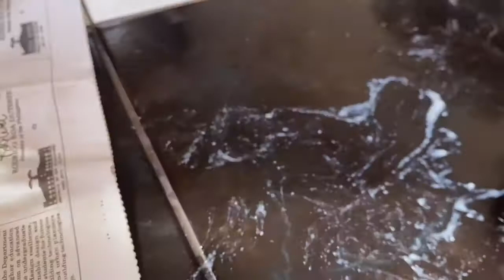26 days old chihuahua eating cerelac for the first time